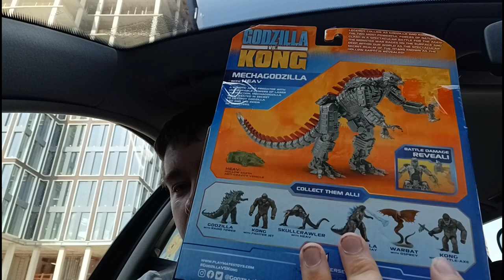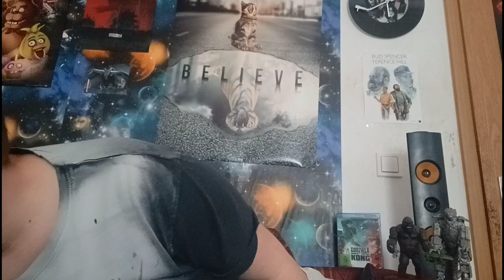Mechagodzilla figure aus dem Film godzilla vs kong unboxing